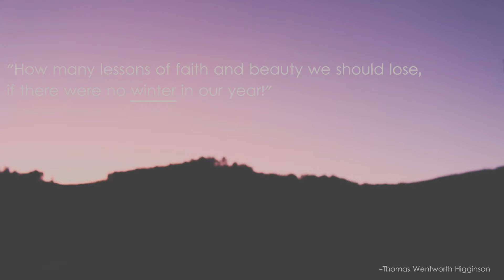ICY PUDDLE JUMPING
The boys head out before sunrise for a brisk dawn walk in the backyard, hunting out icy puddles to stomp on while mummy makes hot chocolates.

All music and video composed, recorded, shot and edited by mum (Kate) and dad (Israel).